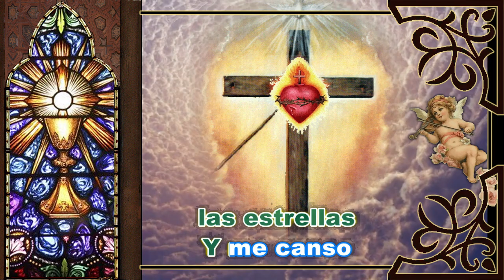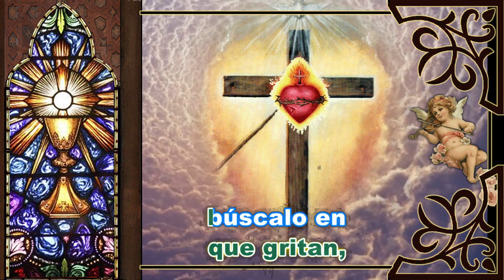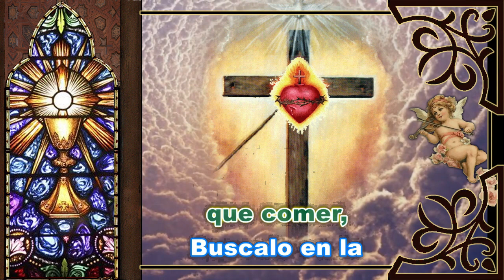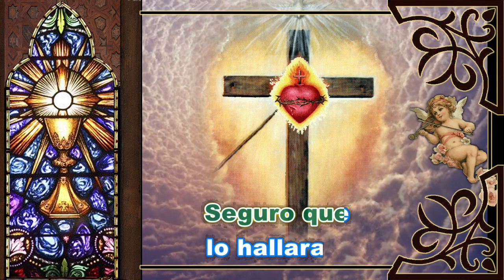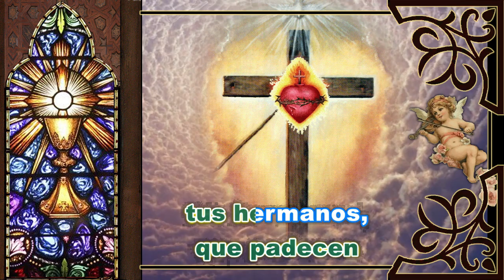Karaoke Donde encontrare al Señor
Autor: Cantemos al Amor de los amores